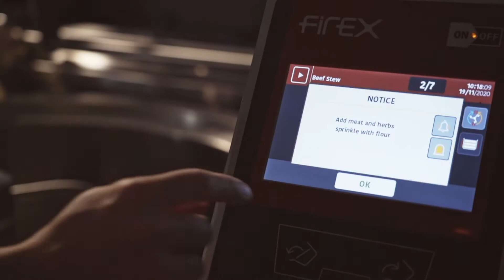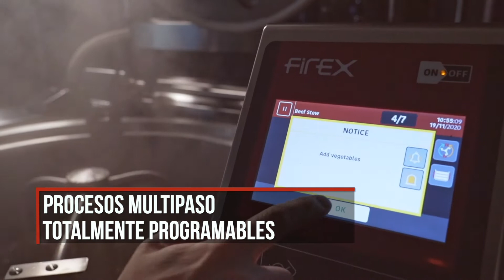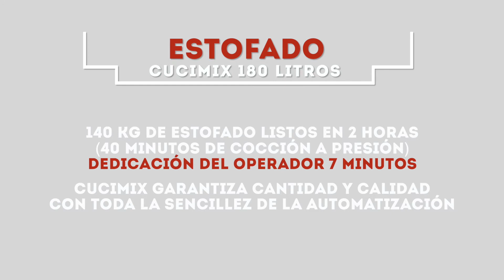Estofado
Estofado cocido con Cucimix